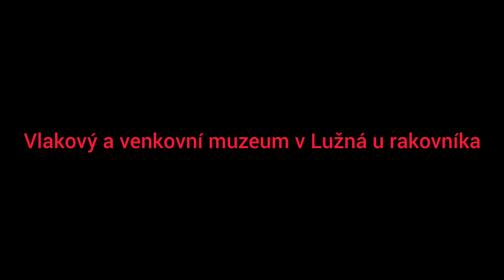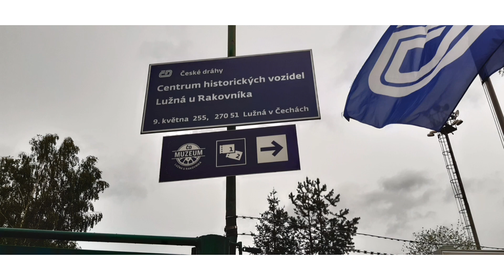železniční muzeum Lužná u Rakovníka